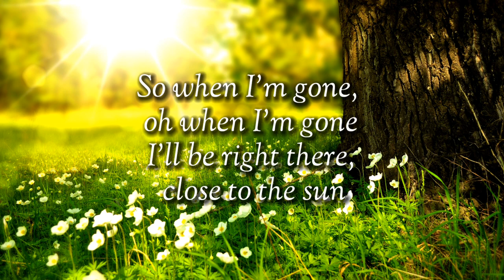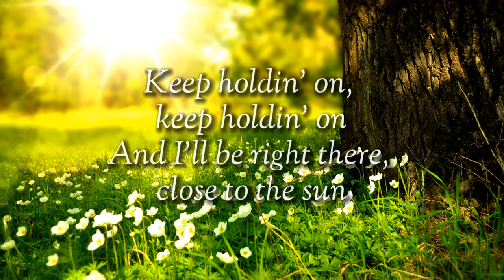Close To The Sun - The FatRat & Anjulie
Lyrics :-

The tide is high, say goodbye, we're settin' sail
And all those midnight secrets told, we'll take 'em to the graves

Comment if you have any quistion.